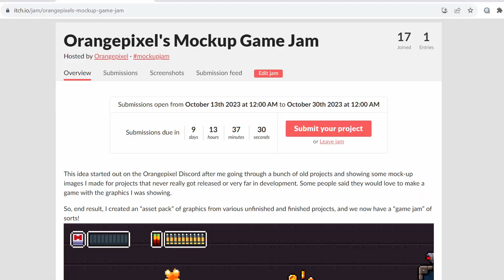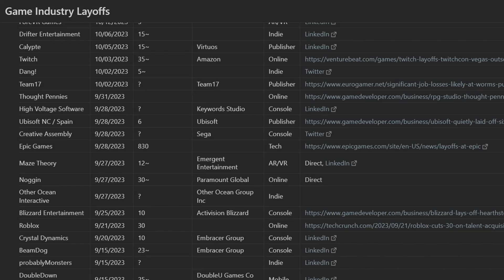Indie game development full time is impossible?